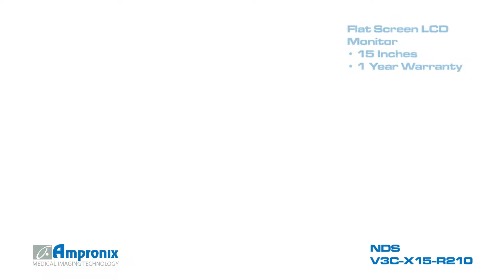NDS V3C-X15-R210 Display Monitor Screen Sales | Service | Repair | Exchange | Replacement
NDS V3CX15R210 National Display Systems Flat Screen LCD Monitor is available for sales service repair replacement and exchange today!

NDS V3C-X15-R210 National Display Systems 15 Inch Flat Screen LCD Monitor